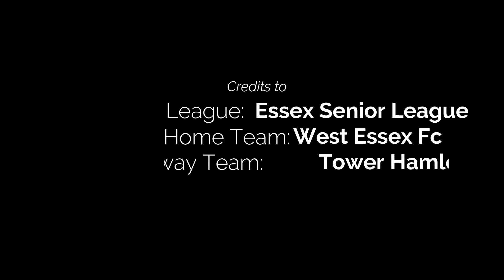Match Highlight - Saturday Afternoon Football - ESL - West Essex fc vs Tower Hamlets FC 10 03 2018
Essex Senior League (ESL)
West Essex FC managed to grab a late win after Tower Hamlets dominated the game.